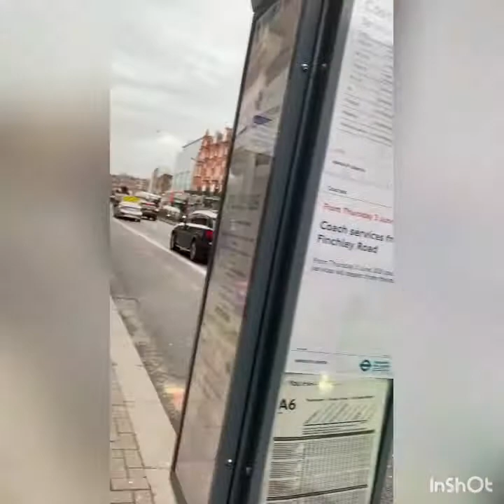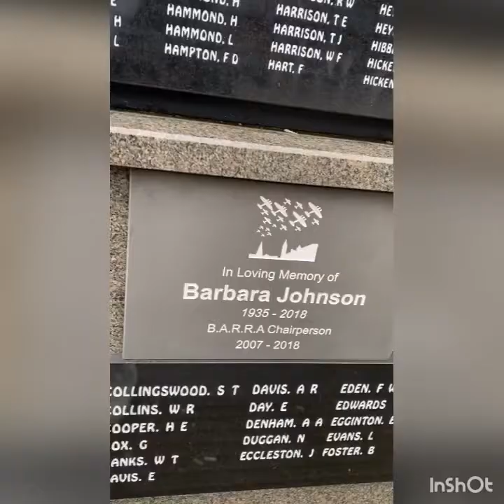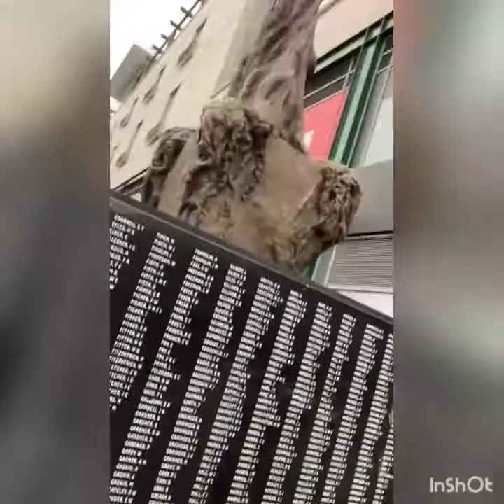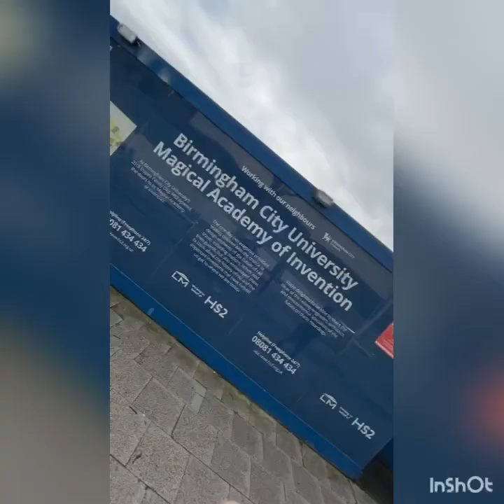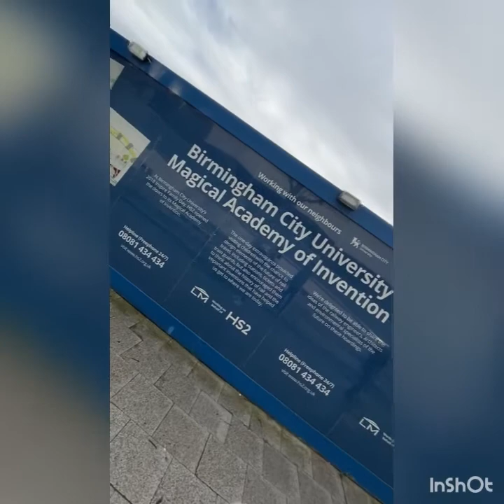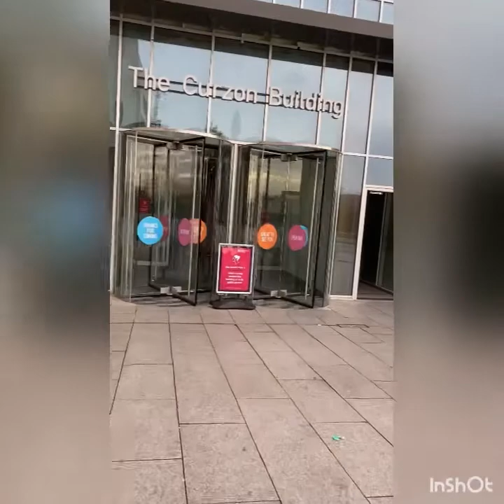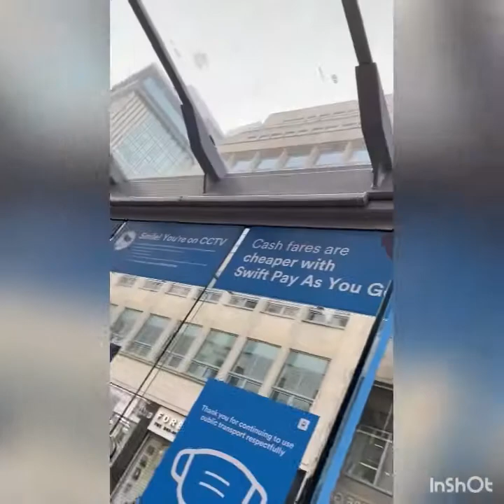Birmingham city University/Bullring shopping centre/Broadway/United kingdom/Vlog-12